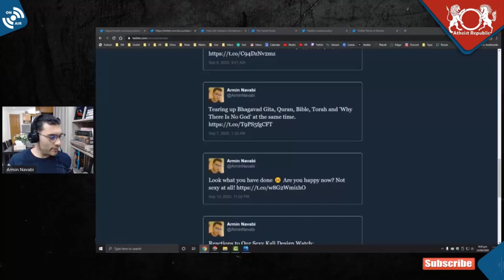What Is Hate Speech?